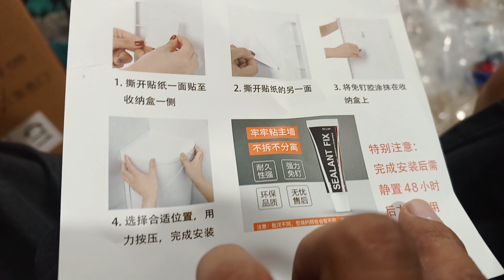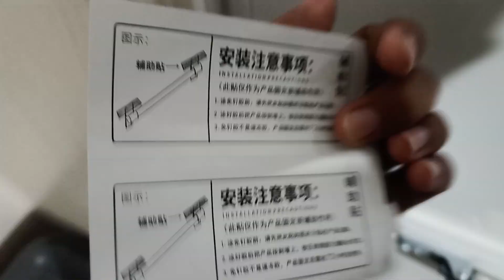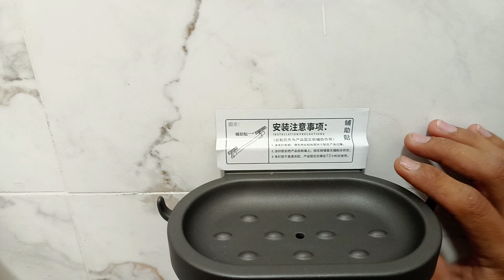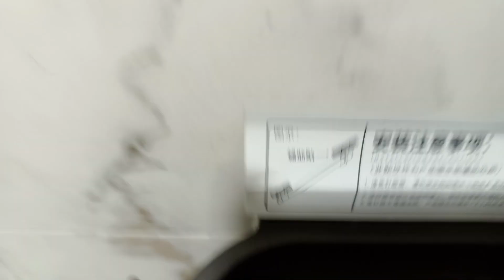Sealant Fix Review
Do it right on the first try. I will review and share all the actual experience on Sealant fix. Find better solution using simple product, tools and technology. Also discuss unforeseen issue during actual experience.

My channel includes DIY video's, small business experiences,  product review and errands to help other people be successful on what their doing.